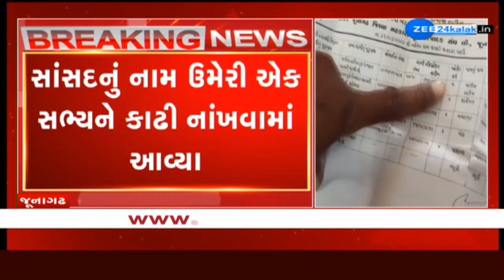Latest News of Gujarat | રાજયના તમામ મહત્વના સમાચાર | Top Updates | Watch on ZEE 24 Kalak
આજે મહાનગરપાલિકાના વોર્ડ નંબર 14 કુબેરનગરની પુનઃ મતગણતરી કરવામાં આવશે. 23 ફેબ્રુઆરી 2021 એ થયેલી મતગણતરી બાદ એક વિવાદ થયો હતો. જેમાં કુબેરનગર વોર્ડમાં કોંગ્રેસ પેનલની જીત જાહેર કરવામાં આવી હતી. કોંગ્રેસના ઉમેદવાર જગદીશભાઈ મોહનાણીને વિજેતા ઉમેદવારનું પ્રમાણપત્ર પણ આપી દેવામાં આવ્યું હતું. પરંતુ 26 ફેબ્રુઆરી 2021ના સવારે જગદીશભાઈને કહેવામાં આવ્યું કે તમે જીત્યા નથી. તો વિજેતા થયાનું પ્રમાણપત્ર શા માટે આપવામાં આવ્યું, જેને લઈ જગદીશભાઈ કોર્ટમાં ગયા હતા. હાઈકોર્ટે આ મામલે હસ્તક્ષેપ કરવાની મનાઈ ફરમાવી હતી. સુપ્રીમ કોર્ટ દ્વારા પુનઃ મતગણતરી કરવા આદેશ કરવામાં આવ્યો છે. જેને લઈને આજે પુનઃ મતગણતરી થશે.